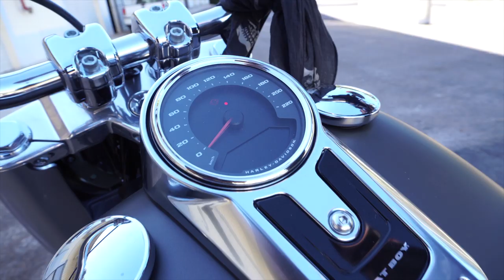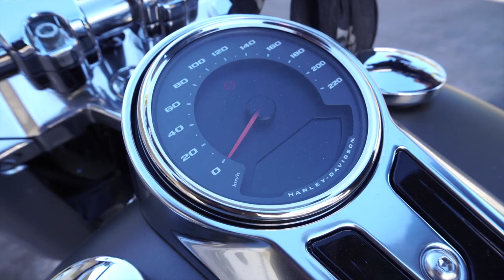Fatboy 114 - Test Ride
Pegamos a Fat Boy 114 pra testar. Motor Milwaukee Eight 114. A Harley mais querida de 9 entre 10 motociclistas. O que a gente achou? Assiste aí!